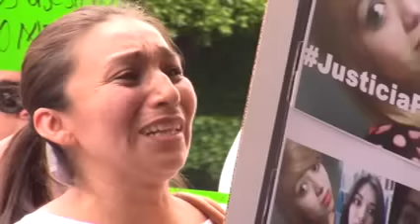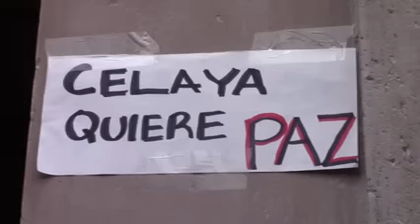CELAYENSES EXIGEN JUSTICIA Y REALIZAN MARCHA POR LA PAZ